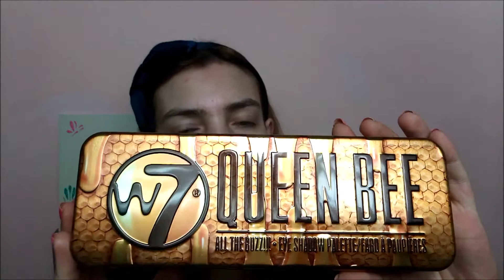🍯 W7 QUEEN BEE PALETA RESEÑA (NOVEDAD) 🐝